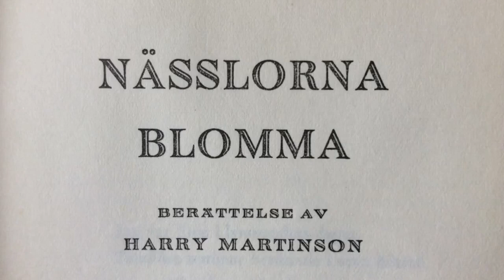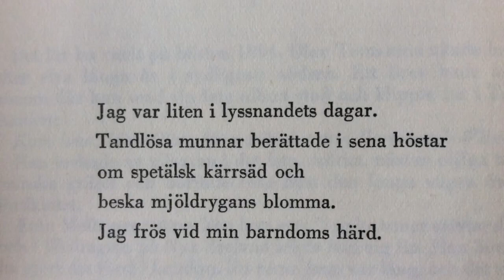Nässlorna blomma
En poetisk tolkning i ord och bild av Harry Martinsons levnad sin första tid i livet. Musik och sammanställning Ted Bjurwill